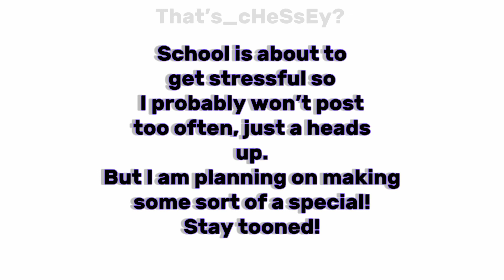THANK YOU!! 🎉🎉 + ANNOUNCEMENT // South Park . Bunny??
Audio used:
(IM SORRY I CANT FIND IT ANYWHERE)

Apps used:
Gacha club 👾
Capcut
IbisPaint 🎨
Ft. Kenny McCormick, Leopold Stotch (Butters), My Oc, my new oc

I’LL MAKE THE SPECIAL AS SOON AS I CAN!)